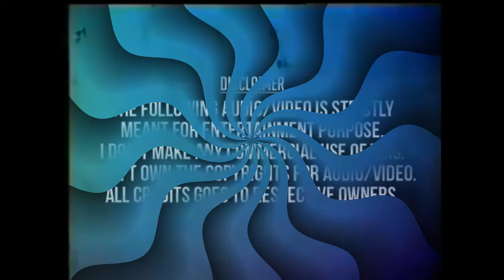Maana Ho Tum Cover by VenkataKrishna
Movie: Toote Khilone
Lyrics: Kaifi Azmi
Singer: KJ Yesudas

One other fabulous song composed by  Bappi Da , lyrics by Kaifi Azmi and
rendered magnificently by  KJYesudas Sir 🙏

My humble attempt  🙏

( Non-Commercial)